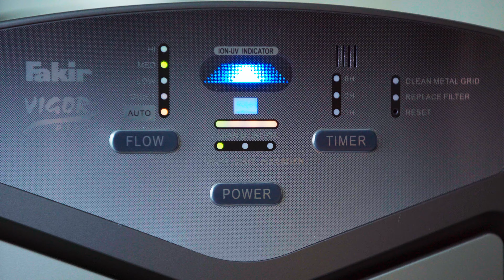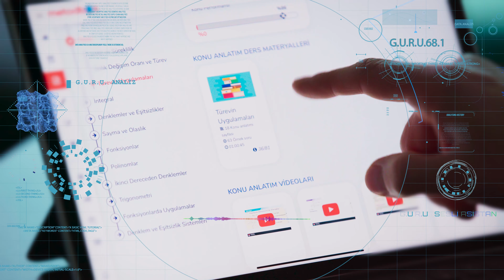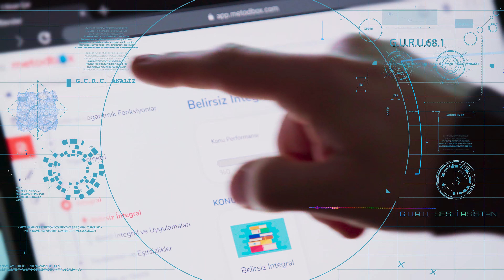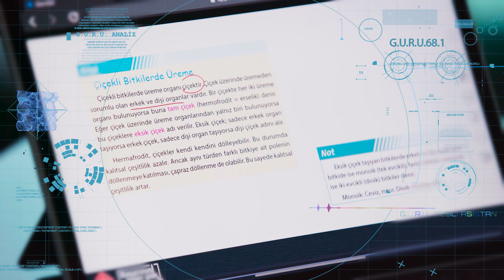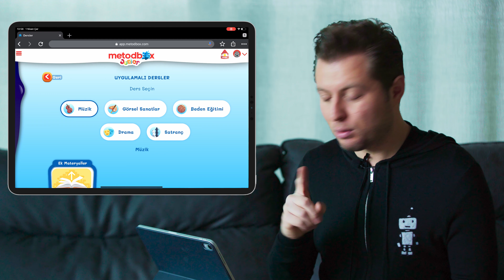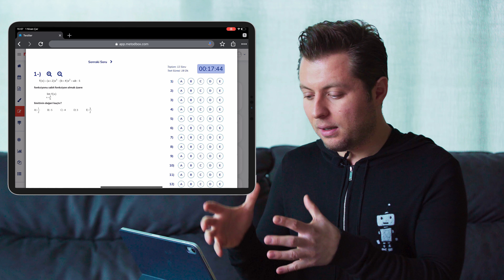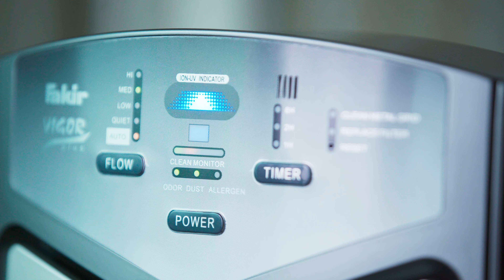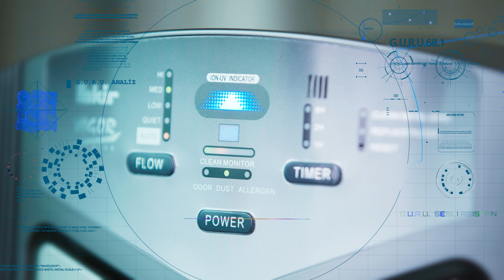Uzaktan Eğitim Teknolojileri - Metodbox | Ahmet Can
Birçok öğrenci uzaktan eğitimle yeni tanışmış oldu. Bizde evde ders çalışmayı keyifli hale getiren, anaokulundan üniversiteye kadar her yaşta öğrenciye faydası dokunacak bir uygulamayı sizler için inceledik :)